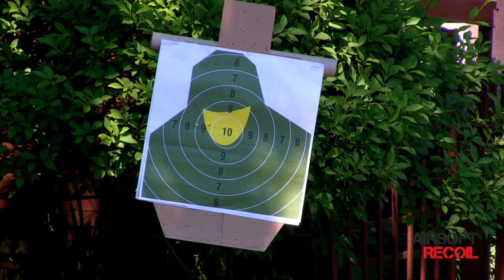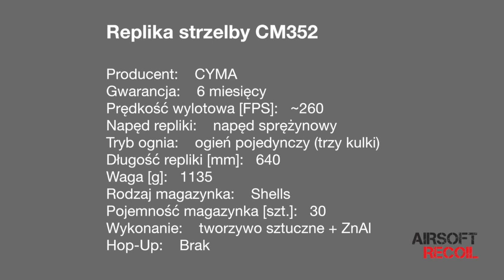Shotgun Cyma 352